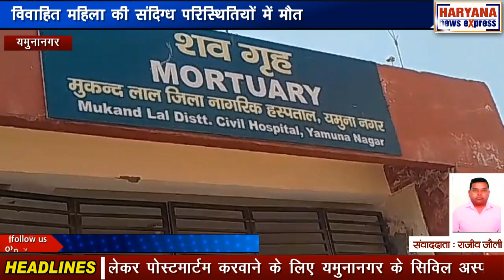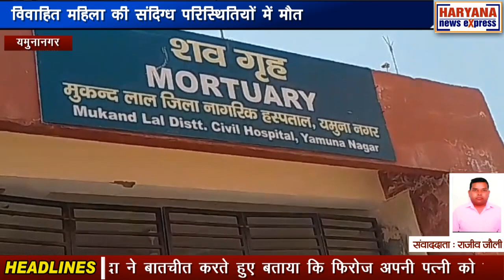यमुनानगर : विवाहित महिला की संदिग्ध परिस्थितियों में मौत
यमुनानगर के खदरी गांव की विवाहित महिला की संदिग्ध परिस्थितियों में मौत का मामला सामने आया है। बूड़ियां पुलिस को सूचना मिलते ही पुलिस मौके पर पहुंची और शव काे कब्जे में लेकर पोस्टमार्टम करवाने के लिए यमुनानगर के सिविल अस्पताल में भेज दिया। जहां डॉक्टर मृतक महिला के शव का पोस्टमार्टम कर रहे हैं। मृतक महिला का नाम शाईना है। उसके पति का नाम फिरोज है। मृतक महिला खिजराबाद के पास टिब्बी की रहने वाली है। 10 साल पहले उसकी शादी बूड़िया के नजदीक गांव खदरी में हुई थी। शाईना की पहले शादी फिरोज के भाई से हुई थी। लेकिन उसके पहले पति की मौत हो गई थी। फिरोज नशे करने का आदि था। वह शाईना से मारपीट करता था। शाईना के परिजनों का कहना है कि शाईना की मौत के लिए उसका पति जिम्मेदार है। क्योंकि उसका किसी अन्य महिला के साथ नाजायज संबंध हैं। वह पहले भी शाईना से मारपीट कर चुका है। उसने कई बार साफ तौर पर कहा है कि वह उसके साथ नहीं रहना चाहता। वह उससे छुटकारा चाहता है। मृतक महिला की जीजा रमजान, बहन नाजिया और उसकी दादी जावेदा ने बातचीत करते हुए बताया कि फिरोज अपनी पत्नी को बहुत तंग करता था उससे मारपीट करता था, जिसके चलते उसने उसकी गला दबाकर हत्या कर दी। जिसकी उन्होंने पुलिस को शिकायत भी दी है। पुलिस ने अभी तक आरोपी को गिरफ्तार नहीं किया है। पुलिस से जब इस बारे में संपर्क किया गया तो पुलिस ने कहा कि अभी वे इस मामले में जांच कर रहे हैं।